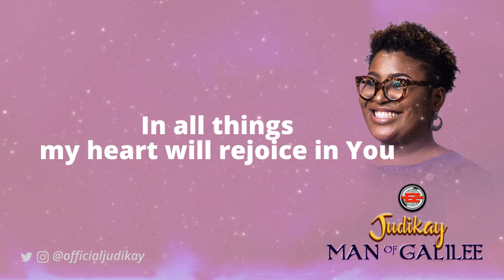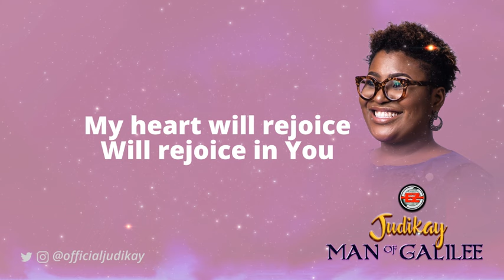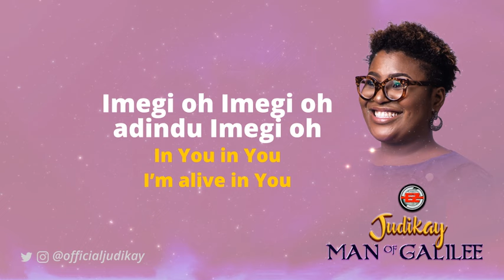Judikay - Imegi (Audio + Lyrics)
"Imegi" is off Judikay's debut album "Man Of Galilee".

In all things I will give You praise o
In all things I will shout for joy
In all things my heart will rejoice in You
Jesus
For You are working
Always working in my favor

In all things I will give You praise
Jesus
Cos You are working

Imegi oh Imegi oh ezurumoke imegi oh
(In You in You I’m complete in You)
Imegi oh Imegi oh ezurumoke imegi
Imegi oh Imegi oh oh adindu Imegi oh
(In You in You I’m alive in You)
Imegi o imegi o imegi o
(In You in You in You)

Who separates me from Your love
No height, No depth No fear or condemnation
Not my past Not my present or even things to come
My heart will rejoice
Will rejoice in You
Oh I will be glad
Will be glad in You
No matter what comes my way
No matter the circumstance oh
I will be glad in You

Ije ije ije (daaaaance)